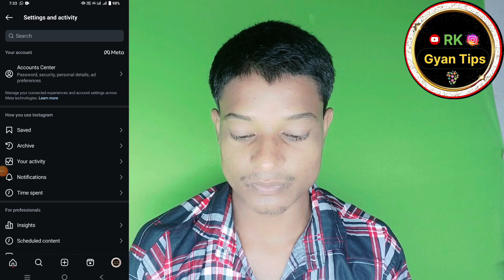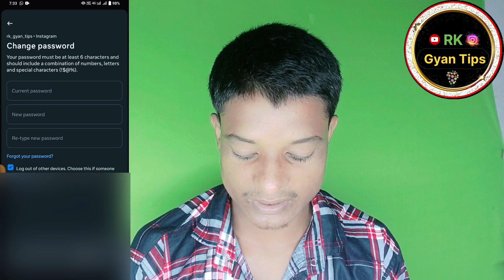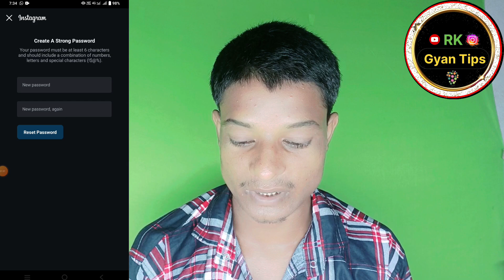Instagram Ka Password Kaise Change Kare | How To Change Instagram Password | Insta Password Change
instagram id ka password change kaise karen
instagram mein password kaise change karte hain